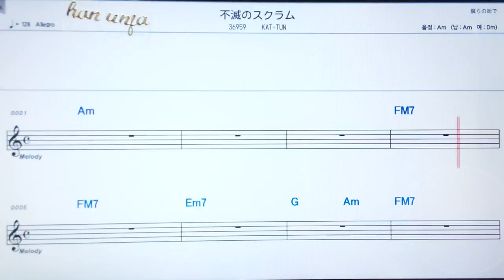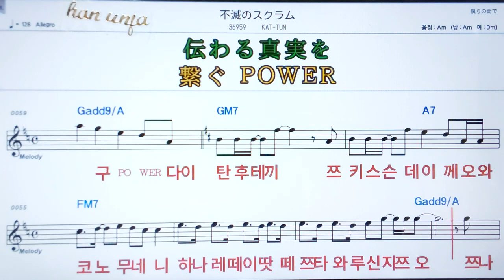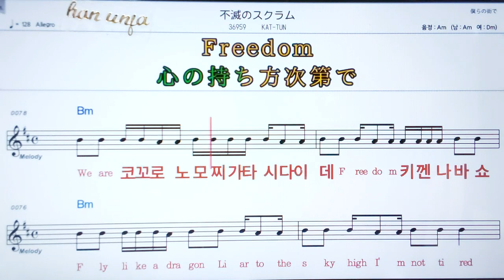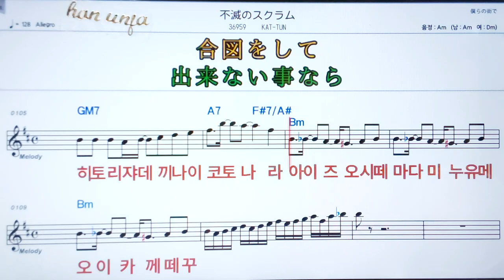💖후메쯔노스쿠라모/ Kat tun ✌カラオケ.日本の曲( 한글 발음)악보, 코드 ,Karaoke*카라오케 반주